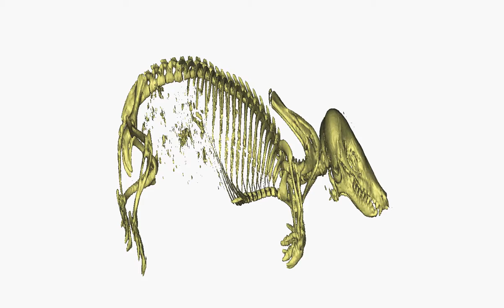Mystery CT scan 12